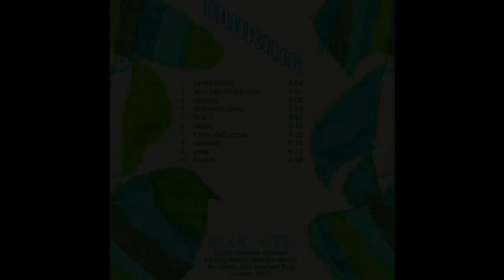7. il sole dall'acqua - Bloo Oyl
Guitar improvisations by Gabriele Zucchelli
From my collection ”Pouring"
Based on backing tracks.